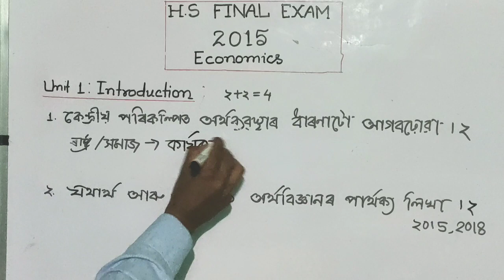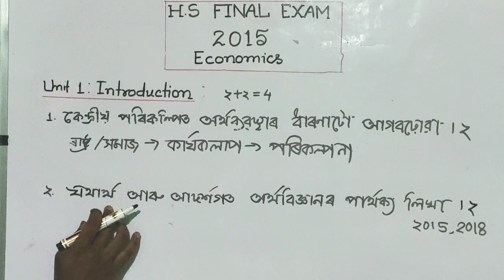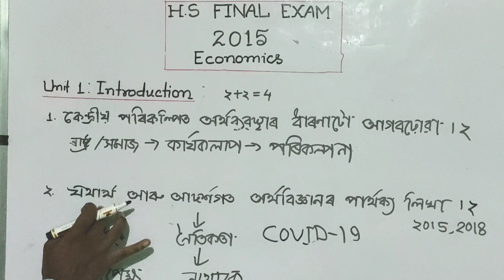Unit 1:Introduction(ECO-XII) HS Final Exam 2015 Questions & Ans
Introduction to micro economics
Economics class XI and XII
H.S Final Exam Questions & Answers